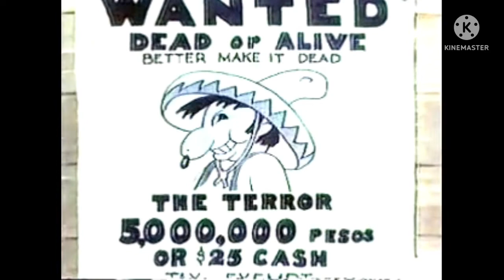My Little Buckaroo (1938) original titles recreation